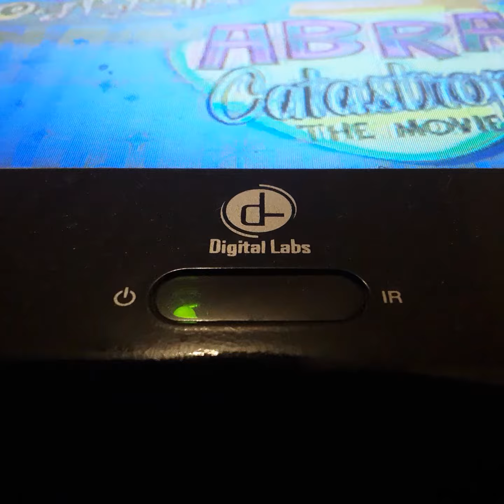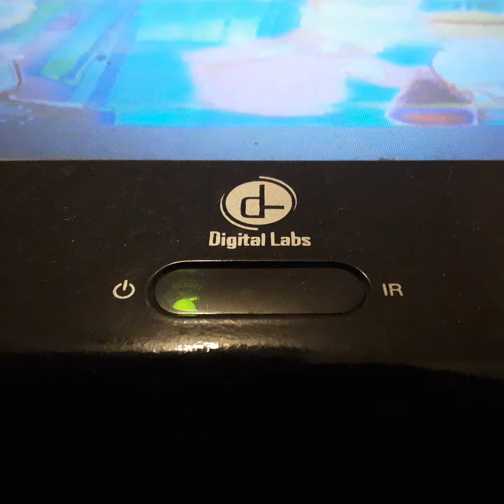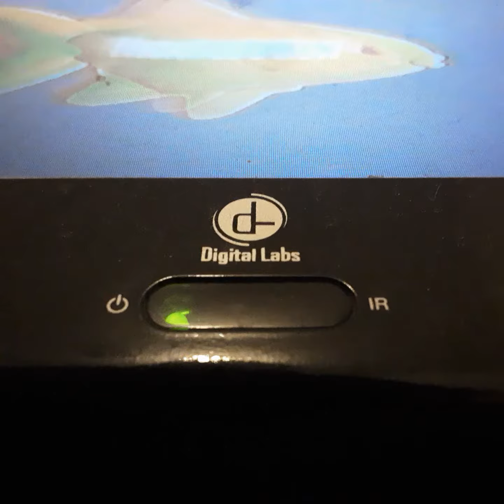Opening To Spongearama 2003 VHS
From 2003
Spongebob Squarepants Tom Kenny Bill Fargo Clancy Brown Rumer Bumpus Mr Lawrence Mary Lo Steven Heleburg
Color 71%